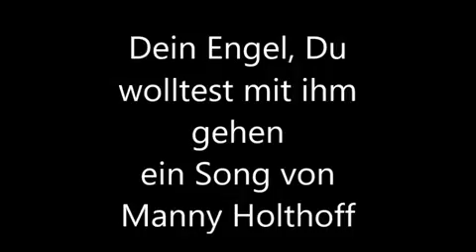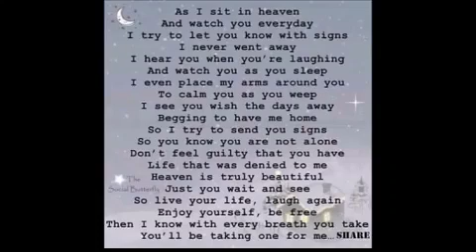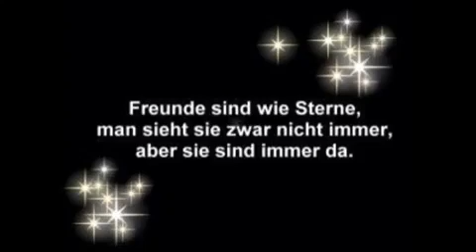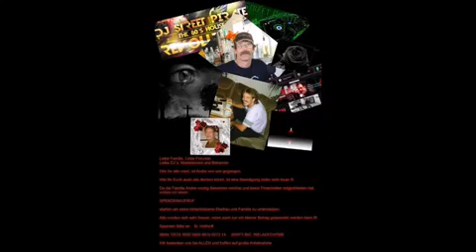Dein Engel, Du wollest mit ihm gehen